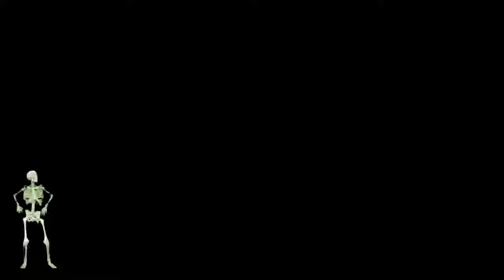#Skeleton Dance ## By Mahesh vlogs